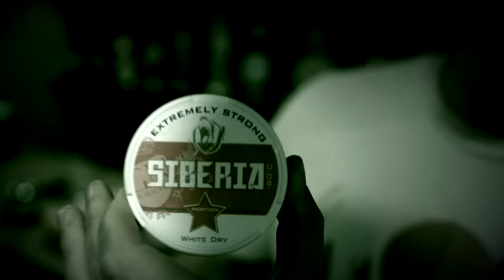Worlds Strongest Man VS. STRONGEST SNUS!!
That Siberia got us feelin' Strong and Pretty!